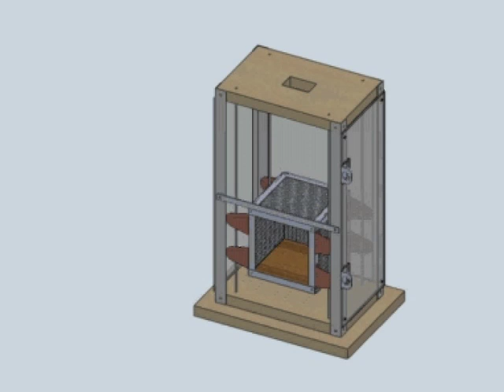Dumbwaiter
Mechanical Design 2 Dumbwaiter project, Spring 2009. Group members were David, David, Luke and Sonja.